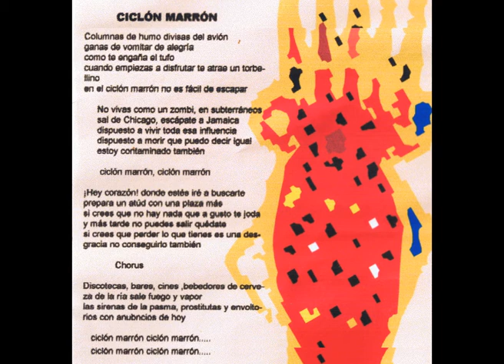CICLON MARRON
JONY KONTROL BAND- Grabación de 1992
Del disco que nunca vió la luz... "Never late to Espabilate"
Con: Jony Kontrol, Baxter y Arturo